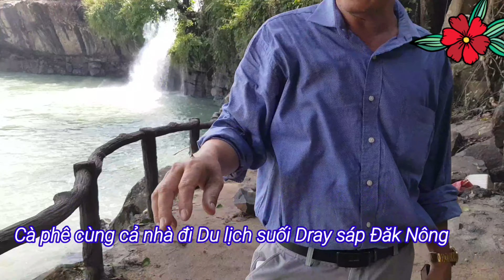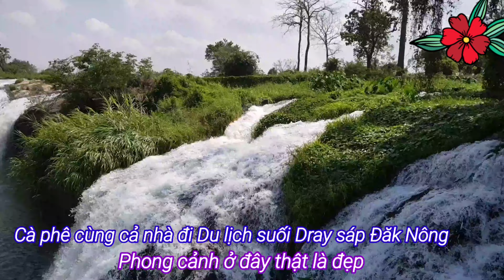Mừng thôi nôi bé Gia Khánh, sinh nhật 1 tuổi, suối dray sap, BH anh có thể đừng rời xa em được không